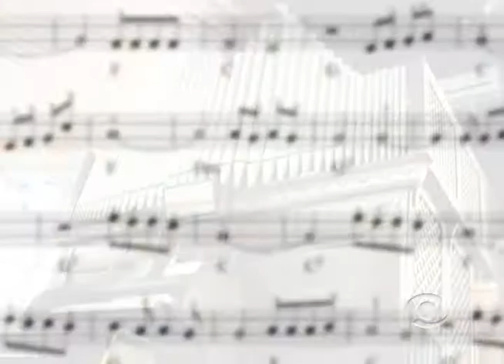Castelo Forte 11 03 2014 Parte 2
O programa recebeu a titular da Sthas Ana Reckziegel de Souza e o haitiano Renel Simon para falar sobre as famílias haitianas em Lajeado.